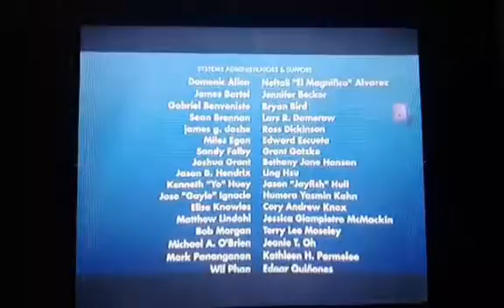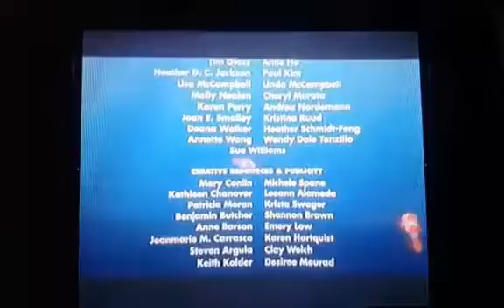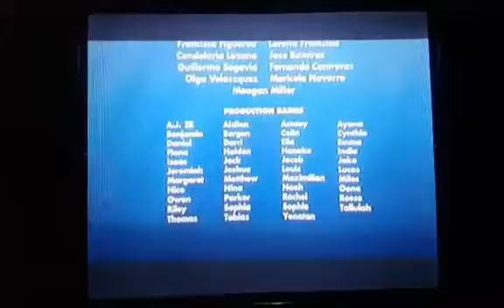January 27, 2020